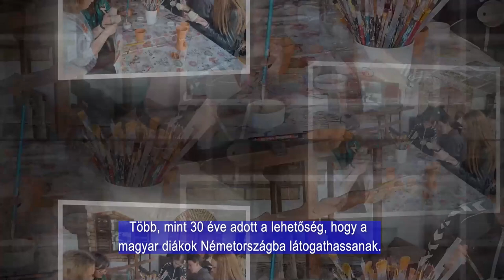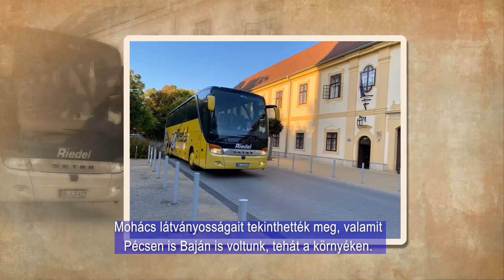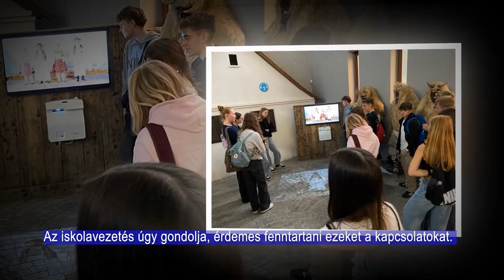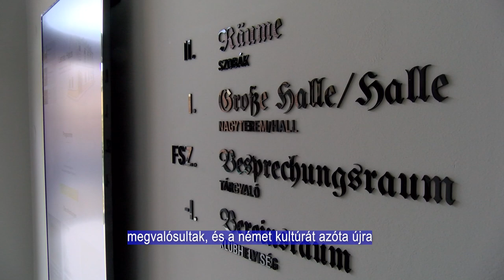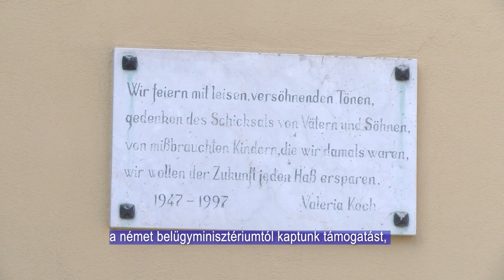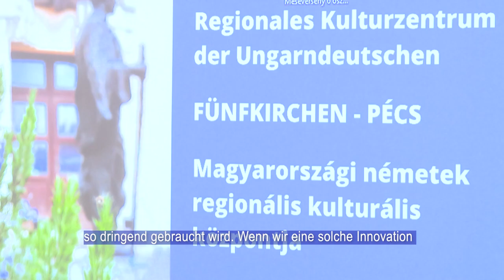Ungarndeutsche - Német Nemzetiségi Magazin 20241003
Lenau Ház - egy év építkezés után átadták az épületet
Gőzgombóc fesztivál- Geresdlak
Nyelvfejlesztés, kirándulások, barátságkötés - ez jellemezte az idei diákcsereprogramot Mohácson
 Új és régi tagok - most alakulnak az új német önkormányzatok